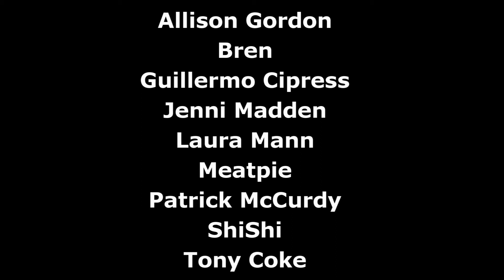"Listen To My Heart" A 4 Way Cover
You can become a supporter and vote for as little as $1 per month